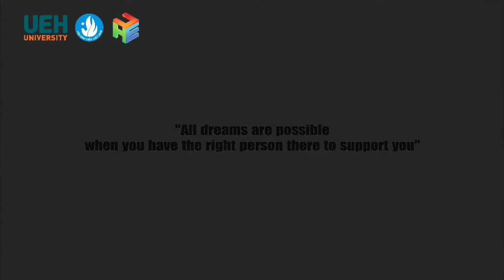BE A DIAMOND, BE A STAR | CLB GIAI ĐIỆU TRẺ | NVTL2021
🔥 Sinh viên UEH - cư dân tại UEH KINGDOM không chỉ sống với đam mê cháy bỏng của bản thân mà còn đem những xúc cảm mãnh liệt đấy lan tỏa mạnh mẽ với thế giới rộng lớn. “Be a Diamond, Be a Star” là một bản tuyên ngôn rõ ràng về những giá trị tinh thần tích cực mà các UEHers đóng góp cho cộng đồng. Cùng chiêm ngưỡng những bước nhảy đầy cuốn hút đến từ CLB Giai Điệu Trẻ để thấy rõ giá trị quý báu này.

Bạn đang xem Kênh Youtube chính thức của Đoàn TN - Hội SV Trường Đại học Kinh Tế Tp.HCM
Bản quyền thuộc về Đoàn Hội Trường ĐH Kinh Tế Tp.HCM